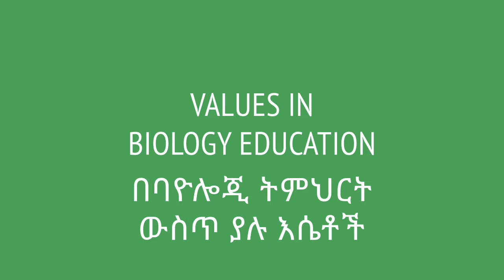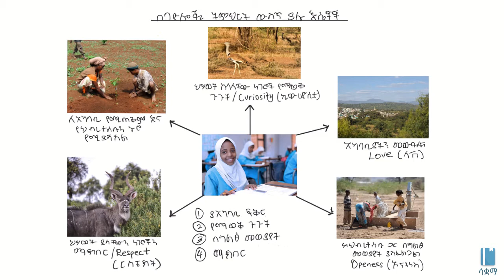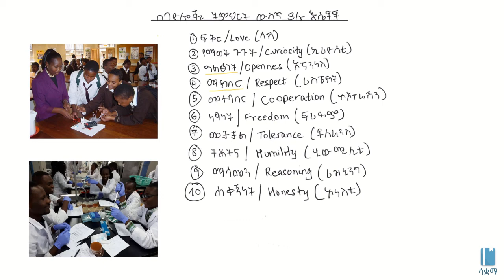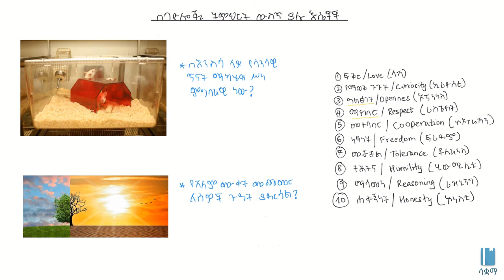Values in Biology Education/በባዮሎጂ ትምህርት ውስጥ ያሉ እሴቶች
In this video, we will look at the values in Biology Education. It is based on Chapter 1 ,grade 7 Biology. The academic videos published under Saquama( Education For Ethiopia )are in line with the Ethiopian Curriculum.

በዚህ ቪዲዮ በባዮሎጂ ትምህርት ውስጥ ያሉ እሴቶችን እናያለን።ቪዲዮው የተሰራውም በ 7ኛ ክፍል ባዮሎጂ ምዕራፍ 1 ላይ ተመሰርቶ ነው። በሳቋማ(ኤጁኬሽን ፎር ኢትዮጵያ) ስር የተለቀቁ ሁሉም ቪዲዮዎች ከኢትዮጵያ ሥረዓተ ትምህርት ጋር የሚስማሙ ናቸው።